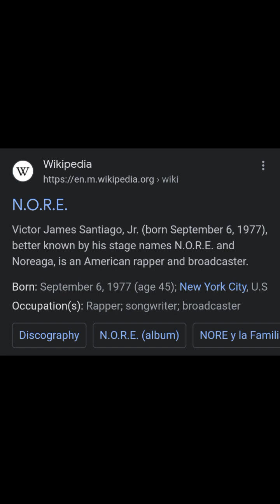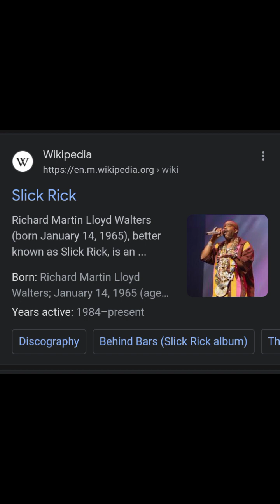Slick Rick is N.O.R.E.!